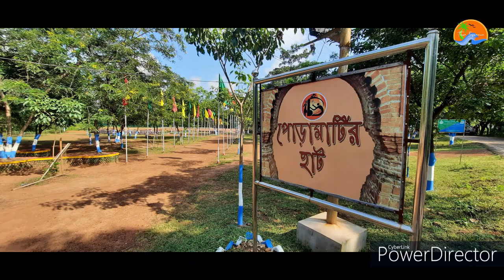Bishnupur Tourist Spot।। বিষ্ণুপুর ভ্রমন ।। Bankura ।। বাঁকুড়া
বিষ্ণুপুর ভ্রমনের সমস্ত তথ্য এই ভিডওটির মাধ্যমে দিলাম।
A complete tour guide of Bishnupur, Bankura.